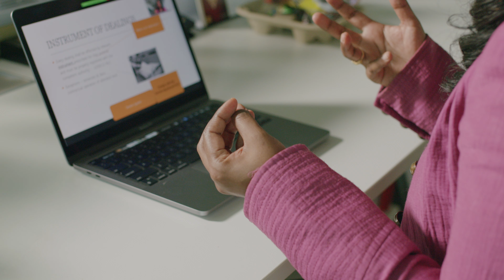Taylor’sphere™: Elements of Our Innovative Ecosystem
You might have heard about the Taylor’sphere, our well-balanced learning ecosystem and community that establishes us as one of the world’s elite top 1% universities. Now find out what elements form the Taylor’sphere, nurturing your intellect, creativity, and practical wisdom.